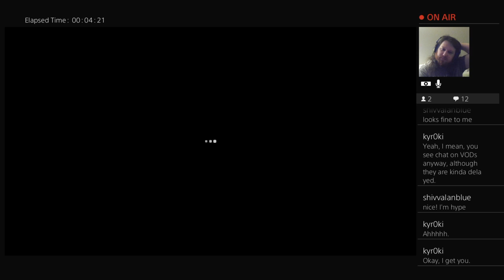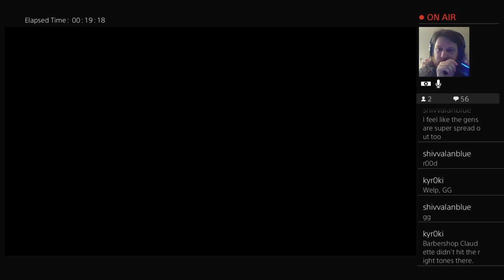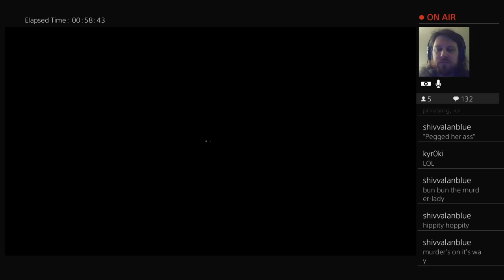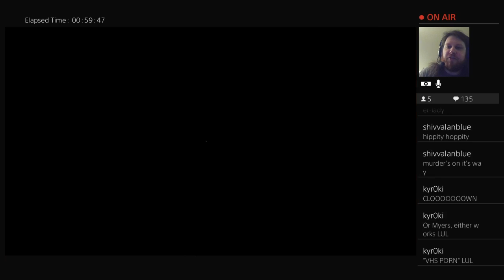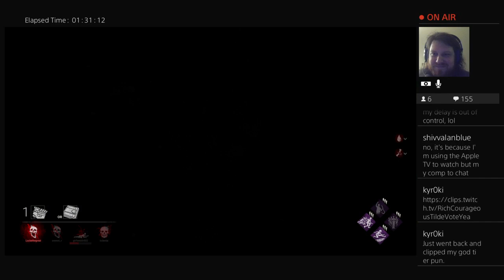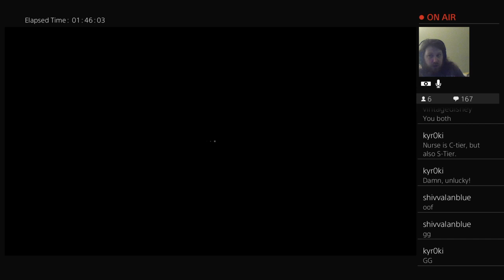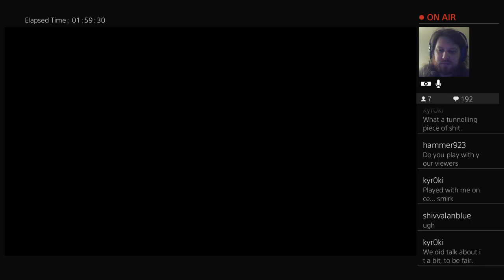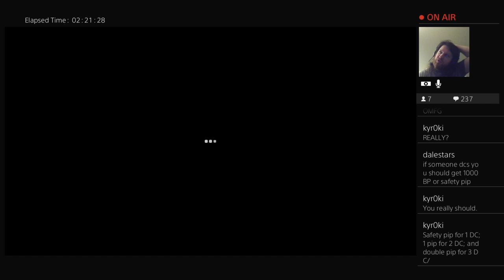3/8 Stream - Dead by Daylight